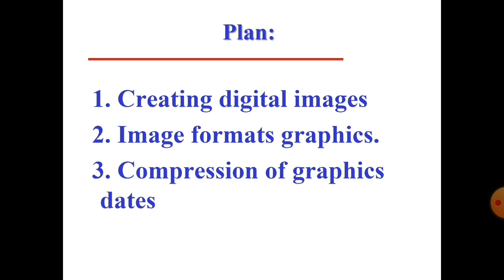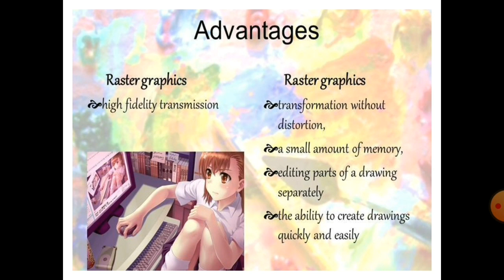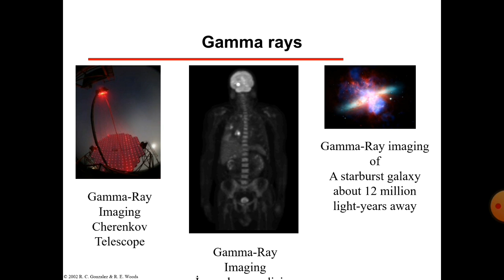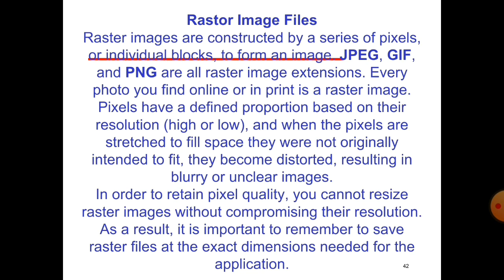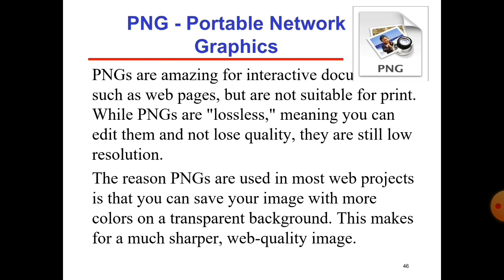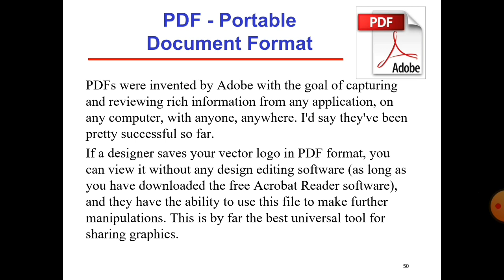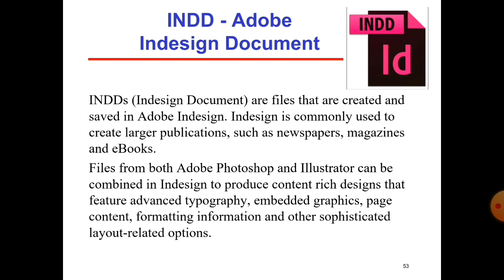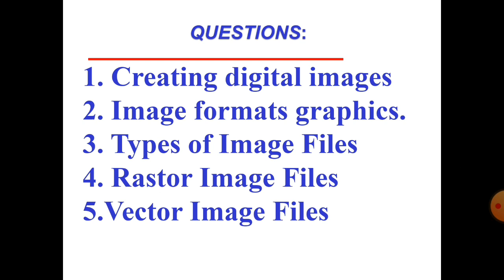Shangytbayeva G.A. Computer graphics Lecture 2 Digital images, graphic sizes&formats